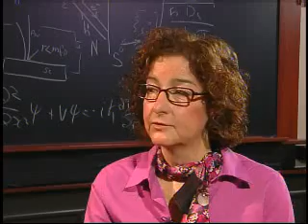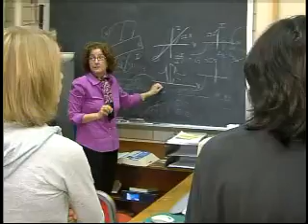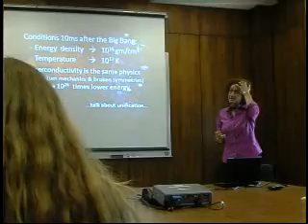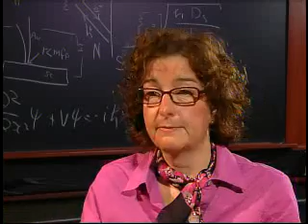Laura Greene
Dr. Greene is a professor of physics at the University of Illinois at Urbana-Champaign.  As I woman interested in science in the 70s she overcame many barriers to become a physicist.  Learn about her life long passion for science.